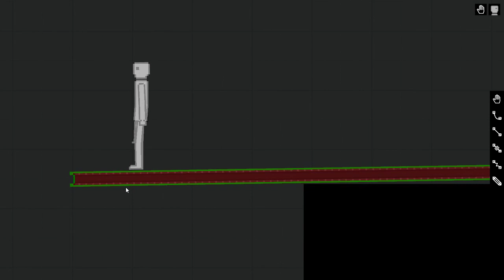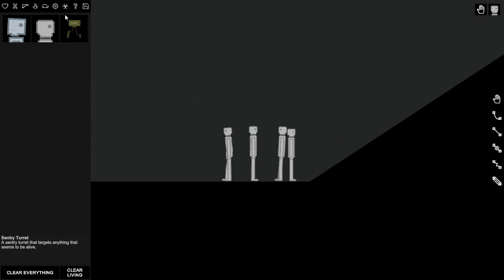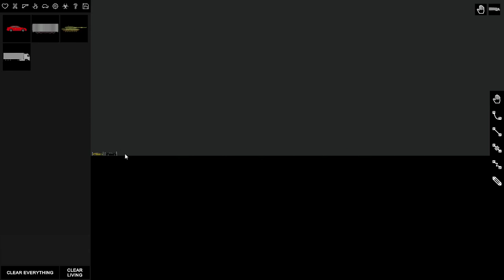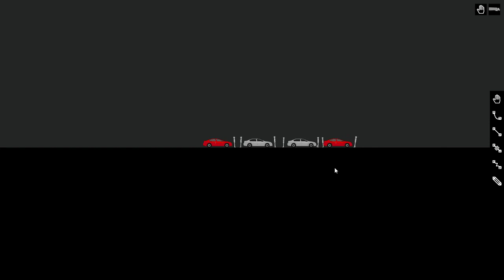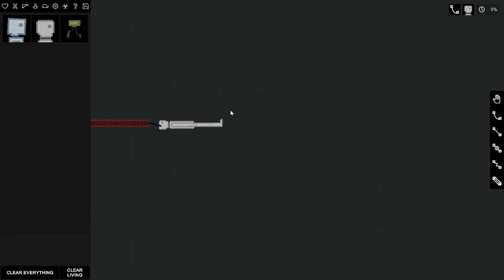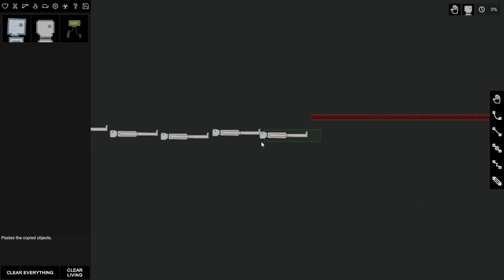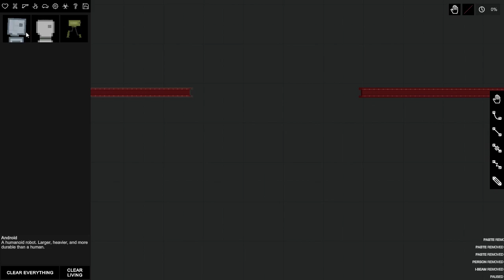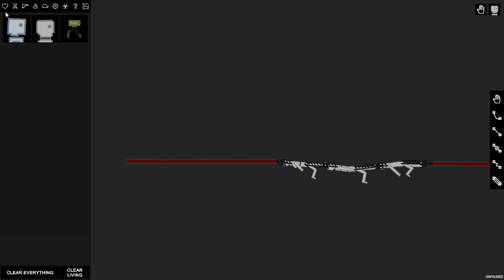ПО МОСТУ ИЗ ЛЮДEЙ ПРОЕХАЛА МАШИНА | PEOPLE PLAYGROUND